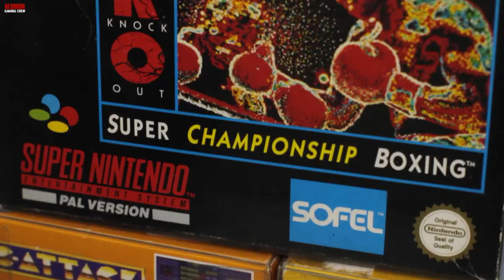Sacrifier des jeux pour sa collection rétrogaming ? ft Retro Bob (Bonus)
Cette vidéo est un bonus du RoadtripGeek #1 Avec Retro Bob !
On parle Sandwich, Borne Arcade et Sacrifice !